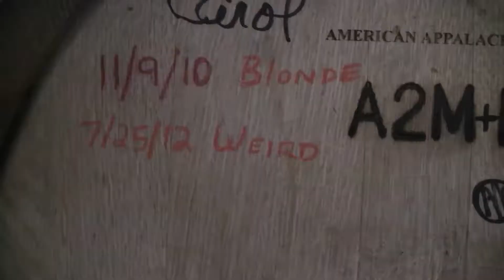Beer Belly One Night Stand: Smog City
The awesome team behind Smog City Brewing will be joining us on 10/17 for a One Night Stand. For those of you unfamiliar with Smog City...we've been carrying their awesome brews at Beer Belly for quite some time now. You may be familiar with their Coffee Porter brewed with coffee from Groundswork, or maybe even their tasty LA Saison. The formerly homebrewing duo of Jonathan and Laurie Porter are currently in the process of opening their full-fledged brewery in Los Angeles, and we can't wait for them to be up and running in their own space (they've been brewing out of the Tustin Brewing facilities).